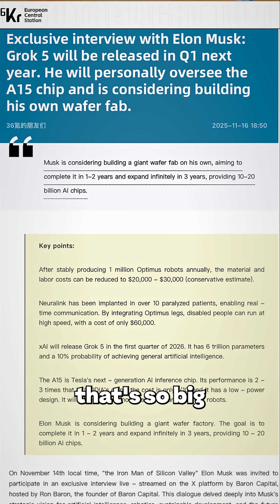Elon’s new AI model is so big it literally doesn’t fit on Earth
Grok 5’s scale pushes Elon Musk into chip manufacturing at historic levels.

Elon Musk has revealed Grok 5, a 6 trillion parameter model so large that existing global infrastructure cannot support its training.

Rather than rely solely on Nvidia, Musk is building a new wafer fabrication plant to manufacture tens of billions of AI chips annually, an unprecedented target considering the world produced roughly 1B last year.

With Grok 5 slated for Q1 next year, training has already begun on rapidly deployed hardware.

The move signals Musk’s ambition not just to build advanced AI, but to control the industrial foundation required to power it.

👉Hear the full breakdown on The Slidebean Stand-Up; streaming now on Spotify, Apple Podcasts, and all major podcast platforms.